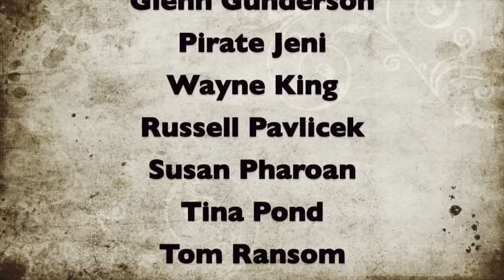Dulcimerica 330 - "Rehearsal Plan" - Mountain Dulcimer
Bing proposes a three-part approach to rehearsals in order to build fundamentals, confidence and present challenges in balance.  He also messes around a little with "My Heart Will Go On" on the baritone mountain dulcimer.

Bing Futch endorses, and is endorsed by, Folkcraft Instruments ), V-Picks ) and AutoBass

Check out the definitive Dulcimerica Episode Guide to find what you're looking for throughout over 300 videos! Just $5 per month will help immensely!